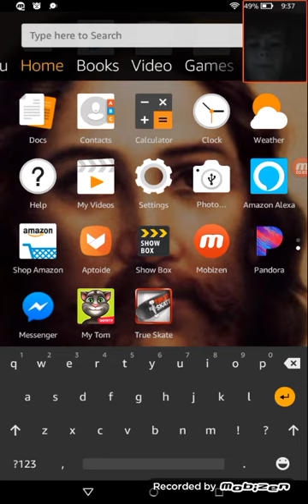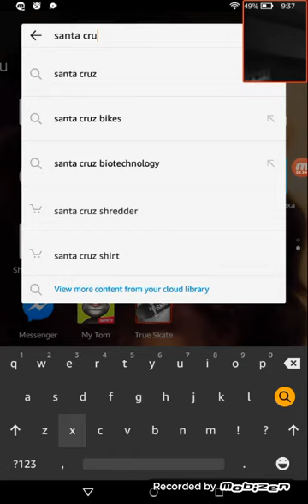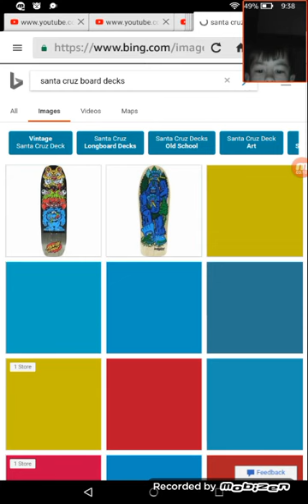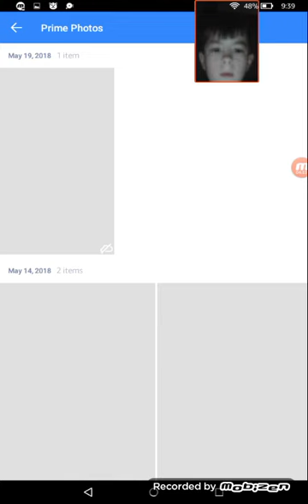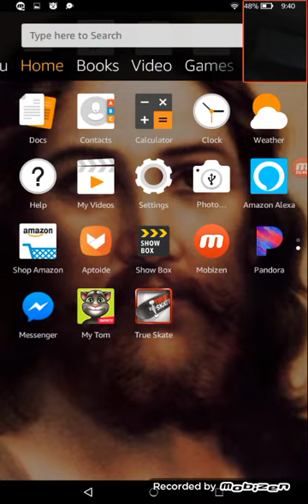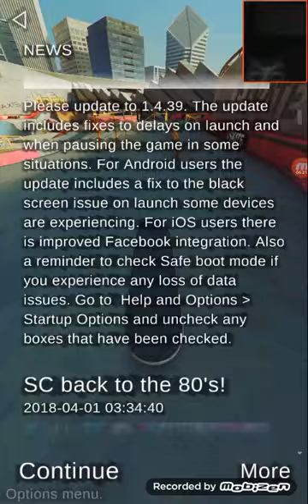True skate weird moments.😀😀👌✌